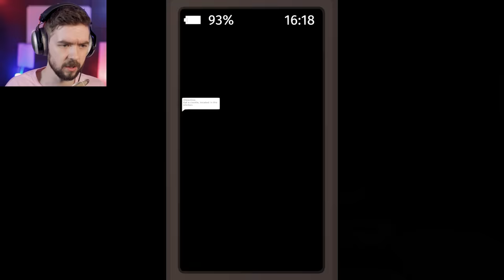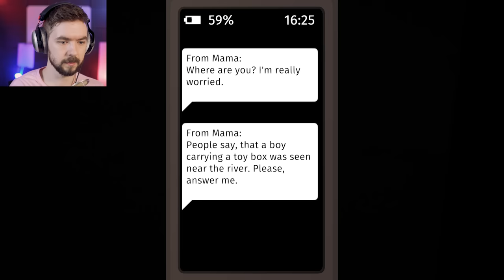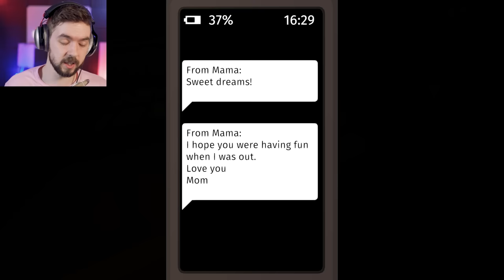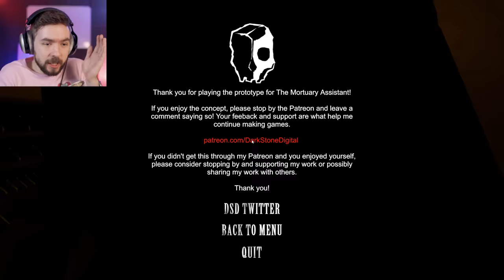Sentient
It's time for 3 scary games again. These ones are legitimately amazing! From disobeying orders in Don't Trust This Game to being terrified in the mortuary assistant and finally an extremely surprising and really unique game called Sentient.